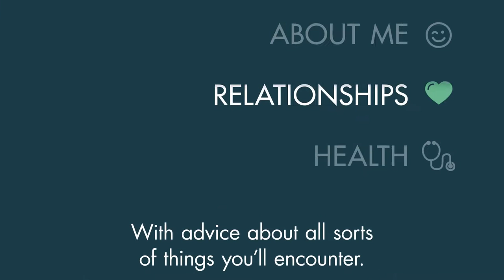Resolve App - Introduction